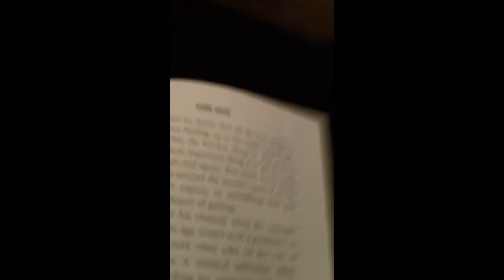Maybe Some Fun at a Bar Mitzvah 2